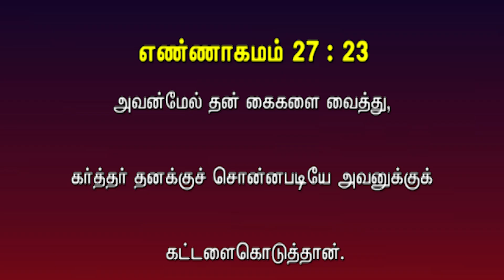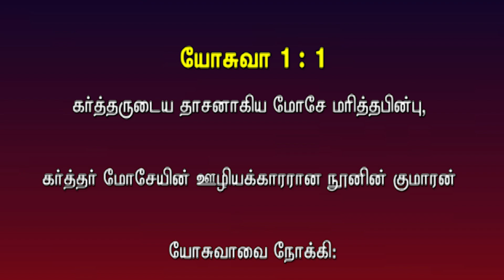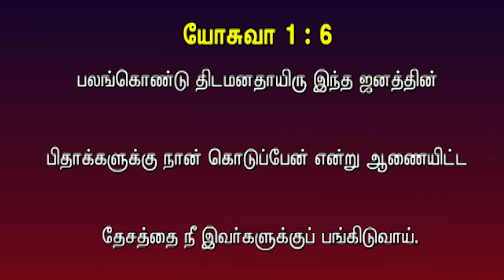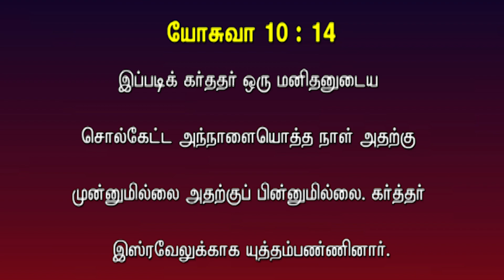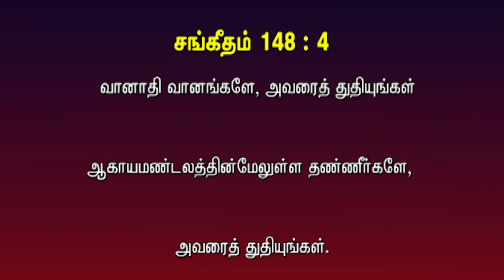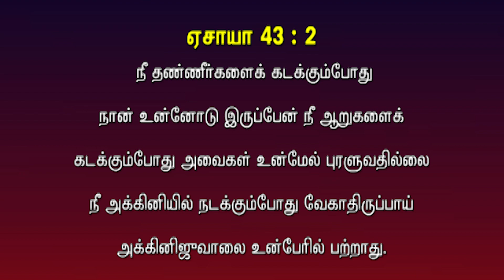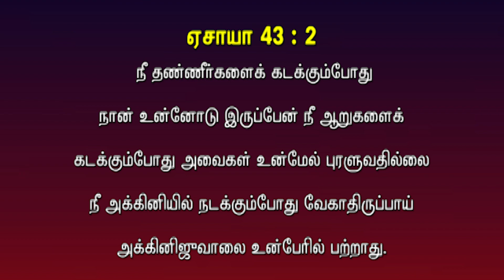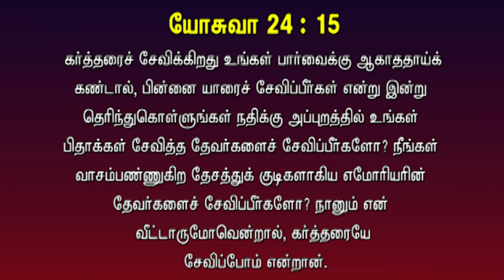Hour Tv Official , THE HEROS OF FAITH , விசுவாச வீரர்கள் , LESSON - 13 , 25 . 07 . 23 .